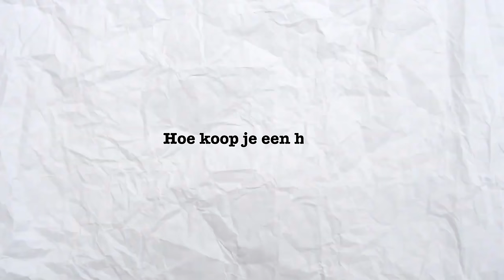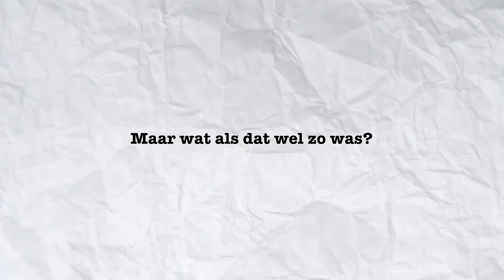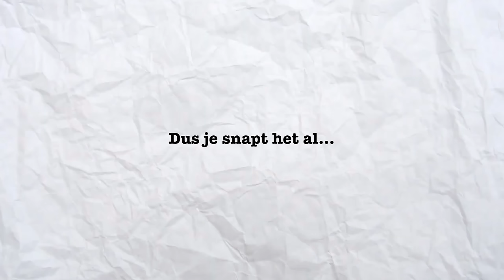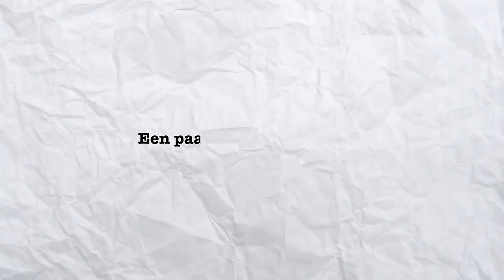Wij kochten een HUIS!! 🏠 (HOE DAN?!)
JAAA na maanden zoeken is het gelukt! We hebben een huis gekocht! Maar hoe is dat gegaan? En hoe koop je een huis?

Kom naar mijn eigen show in Paradiso 15 december! ✨

Credits:
Medespeler: Gijs Roelofsen
Muziek: Martijn Dijkstra @martytables
Montage: Yarnick van der Linden, Gijs Roelofsen, Lisanne Dijkstra  Geschreven door: Lisanne Dijkstra